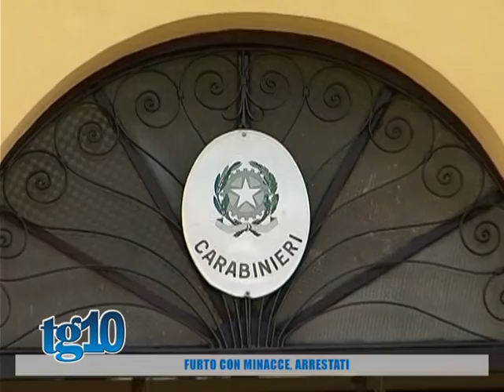Furto con minacce, arrestati